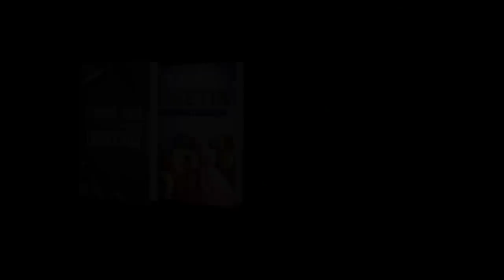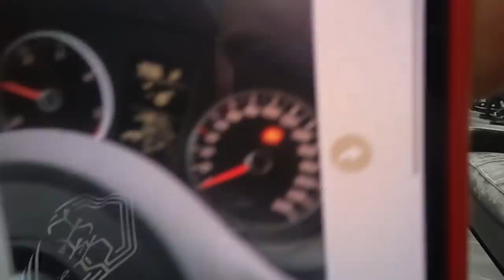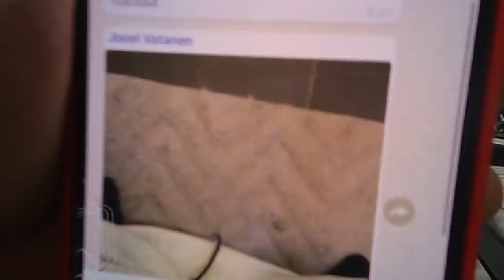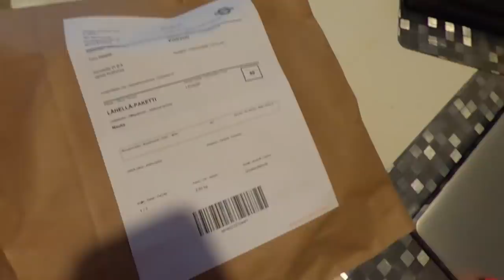TESTO DIARIES 2 - Arkea Teston Kanssa